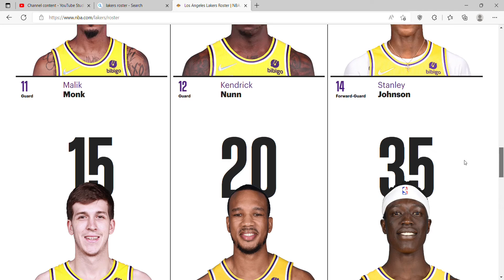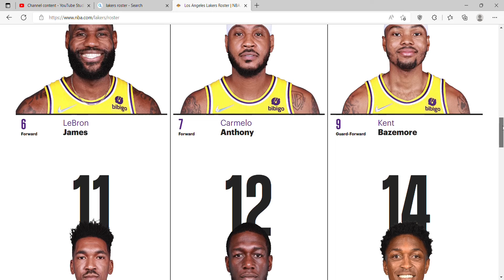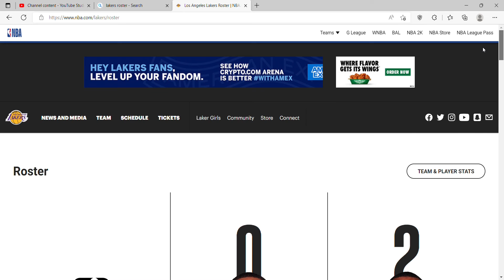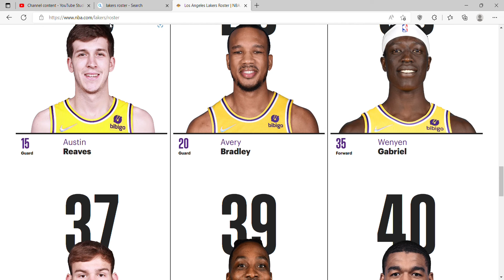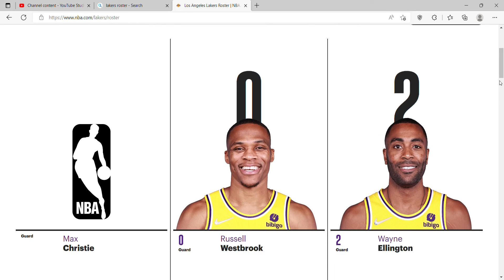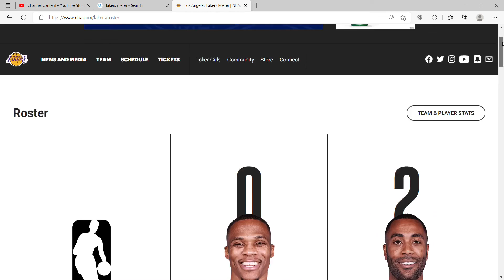Lakers Fail to Secure Free Agents.. Why?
Lakers fail to secure another free agent and I tell you why
10 Likes for Part 2